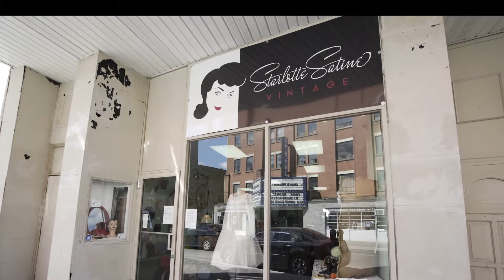Win This Space - Starlotte Satine Vintage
Here is short video highlighting this years Downtown Sudbury's "Win This Space" competition winner Starlotte Satine Vintage. Her vintage clothing shop specializes in bringing unique shopping experiences that take you back in time all while giving you a chance to find amazing treasures for reasonable prices.

Vianet is proud to work with talented entrepreneurs and provide them with great internet and business solutions to keep them connected and help them grow their businesses.